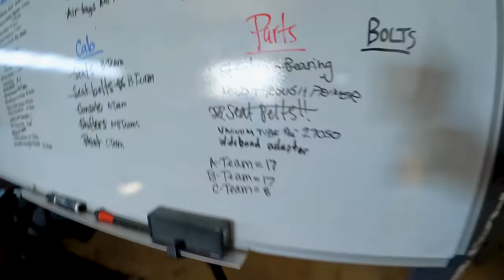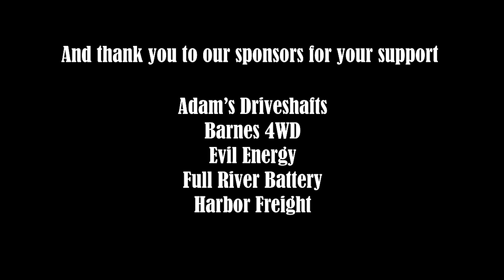Smoking The 42's!! Test Drives And Sand Pulls!!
Now that Griz the off-road wrecker is running, this beast is showing everyone what it's got!! Thanks @MattsOffRoadRecovery for the opportunity to join in the Off-Road games!!

@FullriverBatteryUSA are truly a battery that stands out!!

Check out @YankumRopes!!!
Use Promo: chadsfab & save 10% at checkout!!!

Chad's Fab
American Fork, Utah 84003